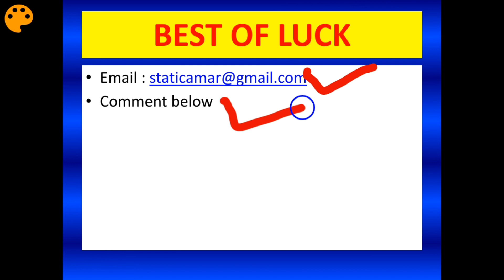Talathi 17 july paper analysis first shift second shift all shift